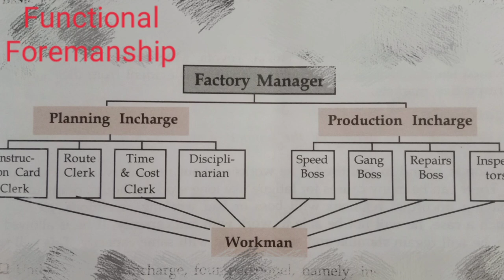+2 Business Studies/Principles of Management/Malayalam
Techniques of scientific Management